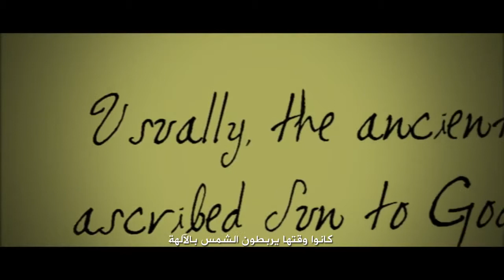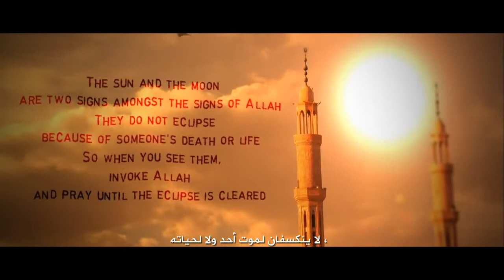What did Prophet Muhammad say about the solar eclipse